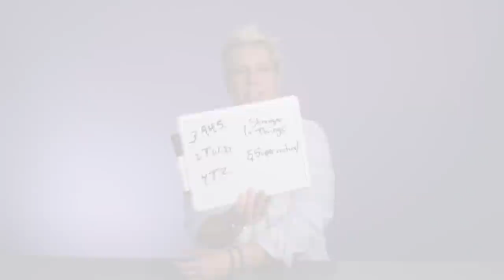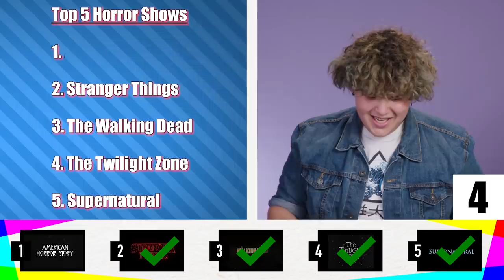Top 5 Horror TV Shows Of All Time | React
Adults react to the top 5 horror TV shows of all time. Watch to see their reactions.

Reactors Featured:
Sharon

Producer – Sierra Middlebrooks
Head Of Creative - Josh Mattingly
Director of Production – Michelle Boley
Production Manager - Hannah Ramirez
Studio Manager - Stephen Miller
Editor – Joshua King Ortiz